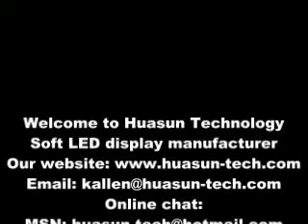soft LED display presentation.mp4